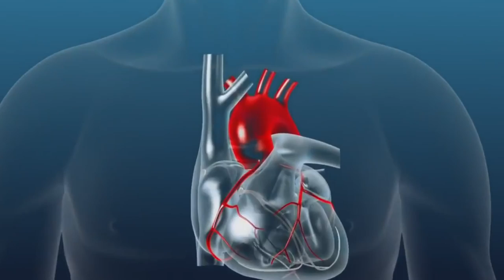10 Most DANGEROUS Ocean Creatures In The World!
From a well-camouflaged stone that can stop your heart from beating to a deceptive snail that kills its beholder and Irukandji that can take down 60 people; here are the most dangerous ocean creatures in the world..  Hang on to find out about the U.S.S. Indianapolis shark feeding frenzy; the worst in history.

Chapters:

00:00 Intro
00:21 Stonefish
01:07 Cone snail
02:06 Titan Triggerfish
02:57 Stingray
03:33 Lionfish
04:22 Barracuda
05:03 Sea snakes
06:06 Giant monkfish
06:51 Blue-Ringed Octopus
07:39 Box Jellyfish